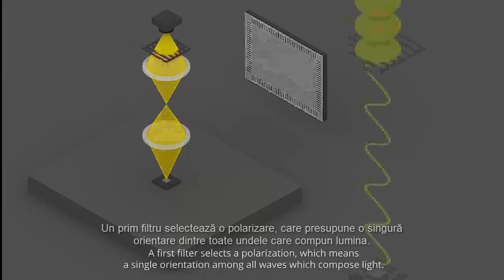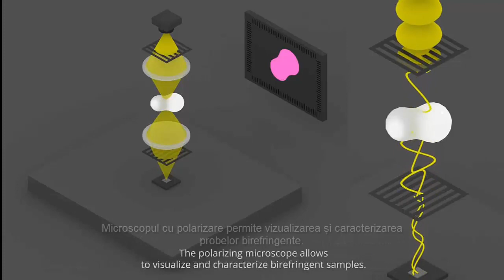Microscop cu polarizare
Un microscop cu polarizare este un microscop optic compus dintr-un detector, lentile și filtre de polarizare.
Un prim filtru selectează o polarizare, care presupune o singură orientare dintre toate undele care compun lumina.
Un al doilea filtruy de polarizare selectează din nou o altă orientare.
Când cele două filtre sunt perpendiculare, nicio undă nu mai trece.
O probă este poziționată de-a lungul fluxului de lumină. Dacă este birefringentă, va diviza lumina prin polarizare în două raze cu întârzieri diferite.
Al doilea filtru permite să treacă doar undele a căror polarizare a fost afectată de probă. Proba devine vizibilă.
Intensitatea luminii transmise variază în funcție de orientarea probei. Lumina se stinge la fiecare sfert de tură.
Pentru anumite probe, se poate determina direcția ordinii lor moleculare.
Pentru o probă mai groasă, undle transmise sunt modificate, modificând interferențele după al doilea filtru, și deci culoarea imaginii.
Microscopul cu polarizare permite vizualizarea și caracterizarea probleor birefringente.